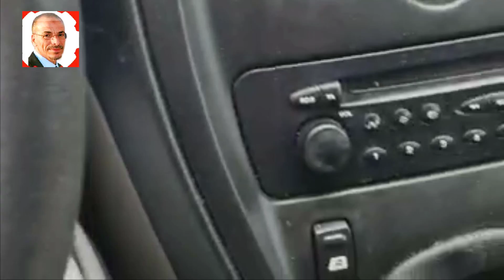اسباب وجود صوت في تعشيق القير . الفتيس المانيوال وطريقة حل المشكلة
Bing AI chat gpt
Coupe de France
Ukraine
قرعة دوري ابطال افريقيا
طقس جدة
الجزائر
Messi
تونس
ترند